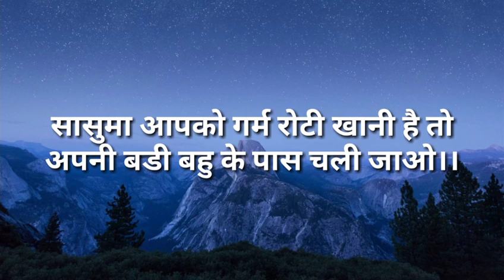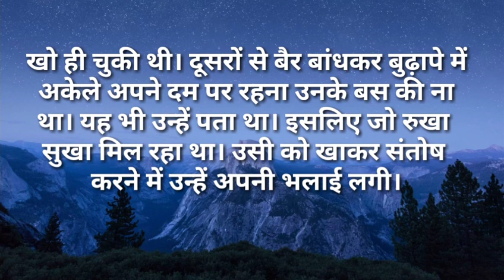suvichar/सासुमा आपको गर्म रोटी खानी है तो अपनी बडी बहु के पास चली Hindi kahaniya Moral Hindi Stories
सासुमा आपको गर्म रोटी खानी है तो अपनी बडी बहु के पास चली जाओ